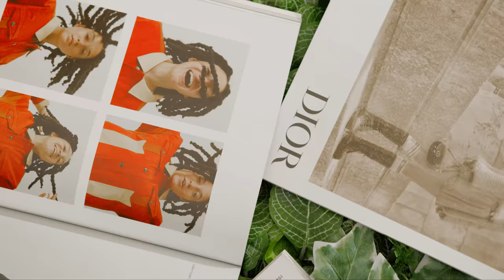OATHMADEMEDOIT - NONCHALANT FT. OCS & BRYAN MG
Official music video Oathmademedoit - Nonchalant
Featuring Bryan MG, OCS

Video by Camerafellas
Prod by Oathmademedoit
Director & DP: Kevin Schenker
Co-director & AC: Môyosoré Santosmartins
Editors: Kevin Schenker, Môyosoré Santosmartins
Assistant editor: Laura Romy
Productiehuis: 23productions
Producer: Rebecca van Zanten
Styling: Mo Jowett
Styling Oath: Kim Keizer
Photography Shotbymarijn